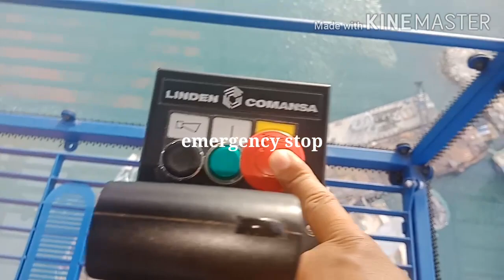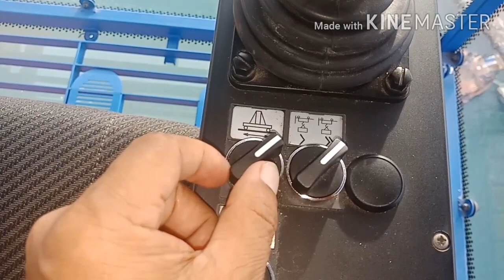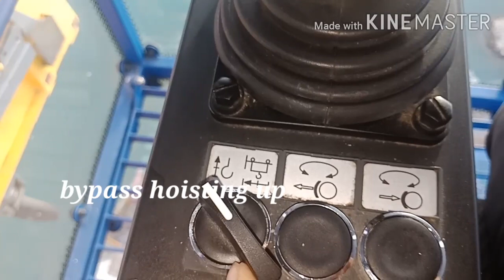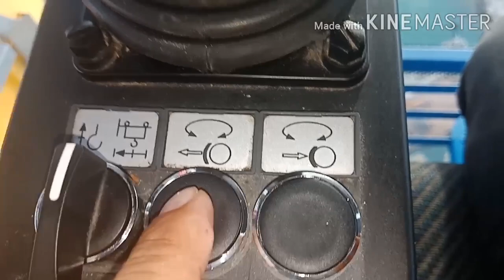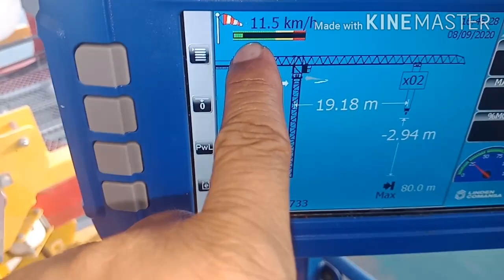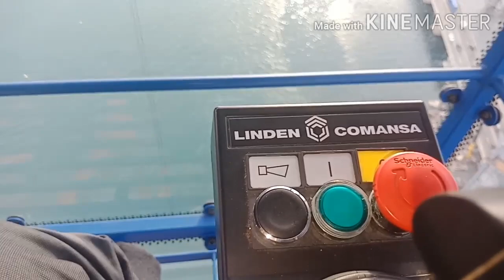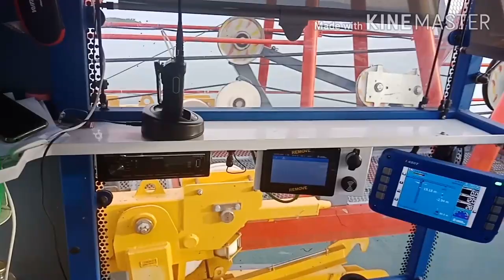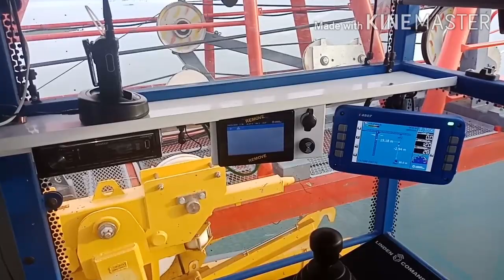FUNCTION OF TOWERCRANE MANIPULATOR(21LC660/36t 80meters)HOW CEBU CORDOVA MADE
How to operate towercrane
21LC 660/36t Linden Comansa